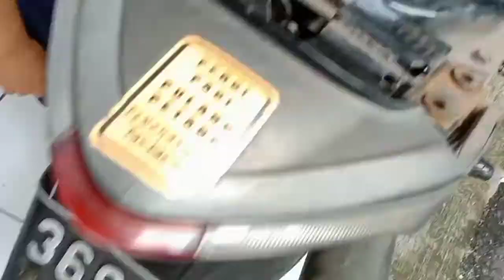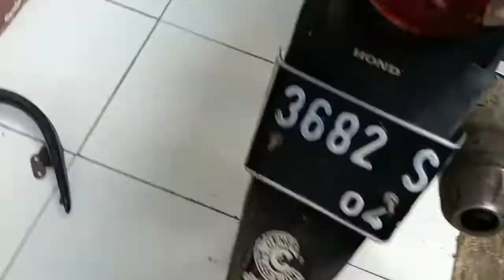my work at home on holiday//sмоя работа дома в праздники